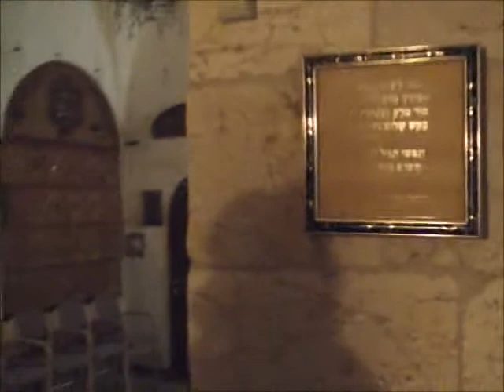Visit to Karaite Communities: Jerusalem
Karaite Studies:  The State of the Field - Research Workshop of The  Israel Science Foundation and The Goldstein-Goren International Center for Jewish Thought. Initiative and organization: Professor Daniel J. LASKER